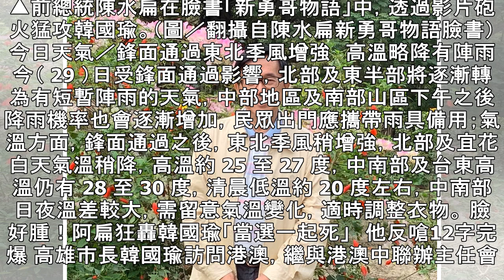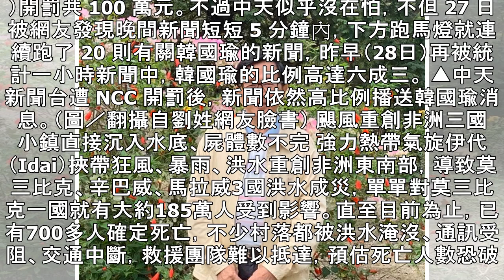NOW早報／阿扁狂轟韓國瑜「當選一起死」 他12字狠打臉 | 政治 | NOWnews 今日新聞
▲前總統陳水扁在臉書「新勇哥物語」中，透過影片砲火猛攻韓國瑜。（圖／翻攝自陳水扁新勇哥物語臉書） 今日天氣／鋒面通過東北季風增強　高溫略降有陣雨 今（ 29 ）日受鋒面通過影響，北部及東半部將逐漸轉為有短暫陣雨的天氣，中部地區及南部山區下午之後降雨機率也會逐漸增加，民眾出門應攜帶雨具備用；氣溫方面，鋒面通過之後，東北季風稍增強，北部及宜花白天氣溫稍降，高溫約 25 至 27 度，中南部及台東高溫仍有 28 至 30 度，清晨低溫約 20 度左右，中南部日夜溫差較大，需留意氣溫變化，適時調整衣物。 臉好腫！阿扁狂轟韓國瑜「當選一起死」　他反嗆12字完爆 高雄市長韓國瑜訪問港澳，繼與港澳中聯辦主任...
NOW早報／阿扁狂轟韓國瑜「當選一起死」　他12字狠打臉